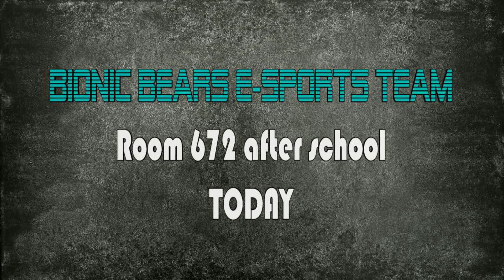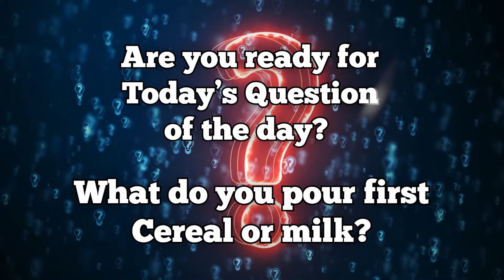August 30, 2024